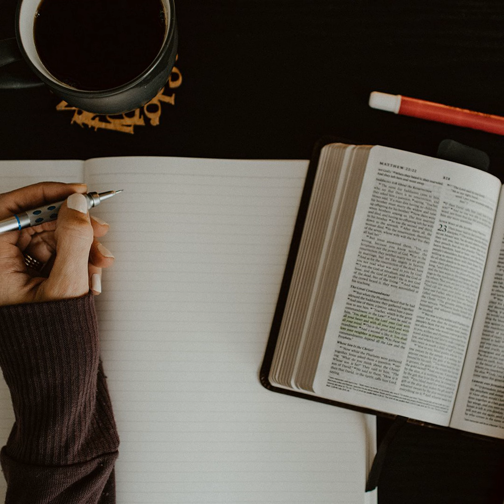A Grace Filled Life